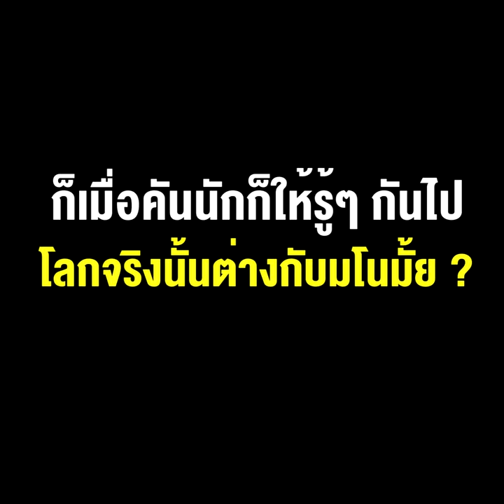"ทยา ทีปสุวรรณ" ลงชิงผู้ว่าฯกทม. ก็เมื่อคันนักก็ให้รู้ๆ กันไปโลกจริงนั้นต่างกับมโนมั้ย?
26/01/2021 "ทยา ทีปสุวรรณ" ลงชิงผู้ว่าฯกทม. ก็เมื่อคันนักก็ให้รู้ๆ กันไปโลกจริงนั้นต่างกับมโนมั้ย?